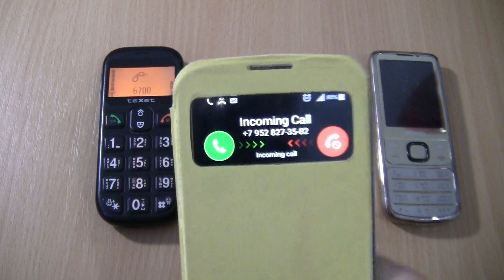Incoming call&Outgoing call at the Same Time Samsung Galaxy S4 Yellow+Nokia 6700+Texet 111